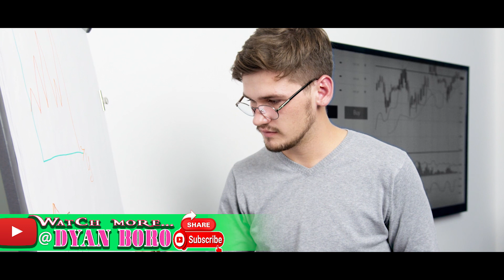SUCCESS / जाफुंथाय नांगौ? || inspirational motivational talkonsuccess bodotalk confidence#